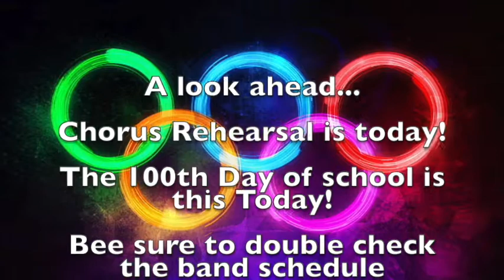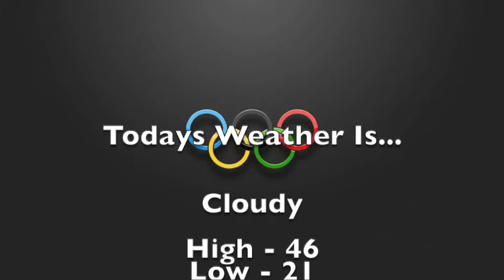2 7 22